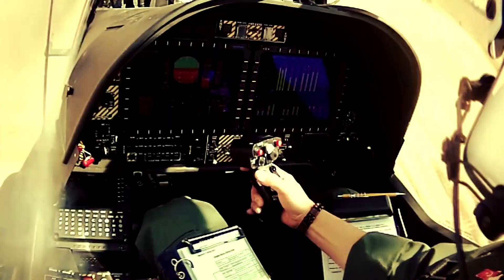sondakika TÜRKİYE’NİN SAVAŞ UÇAĞI DÜŞTÜ.! CEHENNEME DÖNDÜ.!